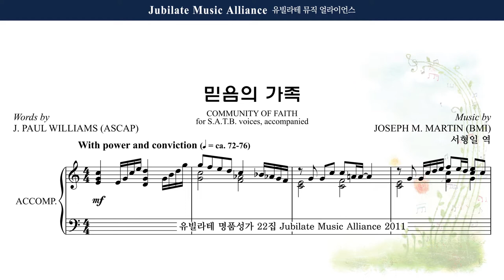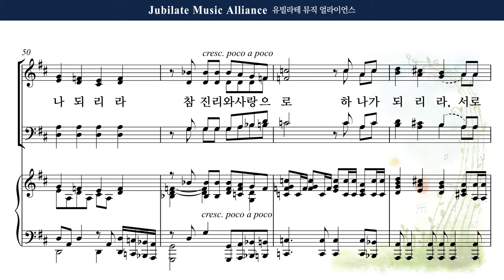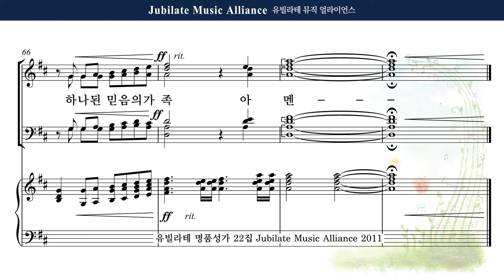[유빌라테 22집] 15. Joseph M. Martin - 믿음의 가족 (Community of Faith) Tenor